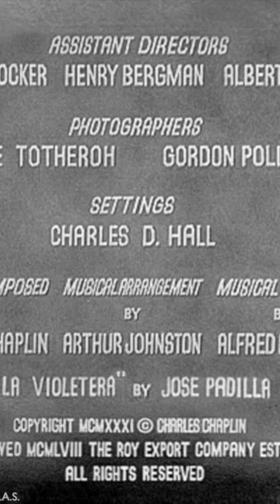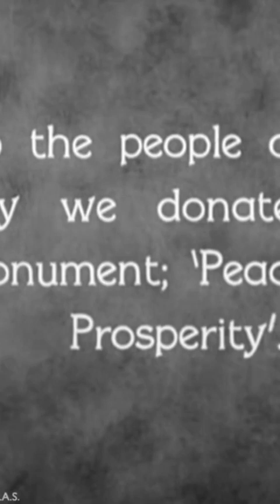CHARLES CHAPLIN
Charlie Chaplin as the Tramp. “It was really my father’s alter ego,” Chaplin’s son has said, of the silent-film character, “the little boy who never grew up.”